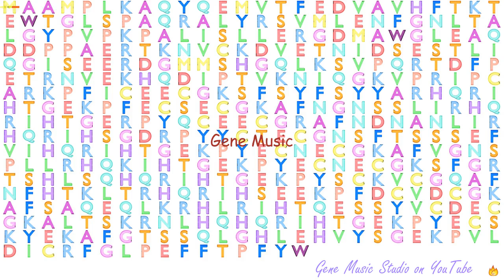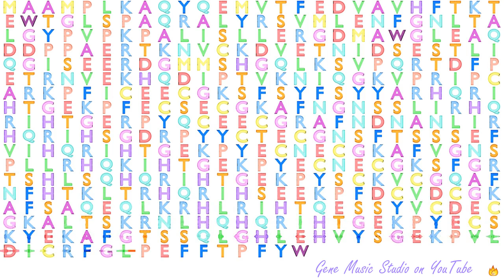Gene Music using Protein Sequence of ZNF19 "ZINC FINGER PROTEIN 19"